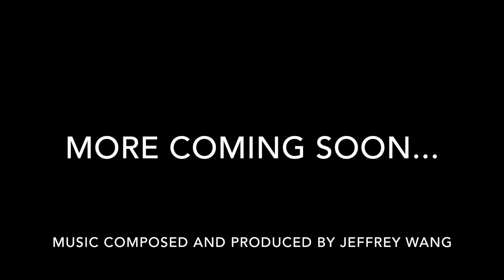Composer showreel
Music composed and produced by myself:

Film created by Thomas Smith @patchofgreystudios

Pantomime by Ten Feet Tell Theatre

Film created by Cat Barber and Julien Van Wallendael

Film created by Claudia Irina Jora

Film created by Becky Stapley

Freedom Will Come (2018): Pending release
Film created by Zuzanna Elhag

Warning: Sensitive content, unsuitable for children.
Film created by Liam Beazley

Film created by Thomas Smith

Teddy’s Nightmare (2018): Pending release
Film created by Kia Martin

Little Red Riding Hood (2018): Pending release  this summer
Film created by Maria Bitsou

Hatched (2018): Pending release
Film created by Connie Chakma & Mingqian Huang

Nurturing Nature (2018): Pending release
Film created by Kala Raju

Film created by Ryan Brand

Film created by James Hodgkinson & team

Film created by Aurelia Chilvers, Elby Hillman, Stefani Hristova, Jedd Saltmarsh, Mitchell Thygesen

Eroica (2018): Pending release
Film created by Verdiana Pagnano & Chiara Congeddu

Animated film by Bethany Jewkes @BeBeauCreations

Shut up & dance (2018): Pending release
Film created by Atarah Meghie

Film created by Ian Garling